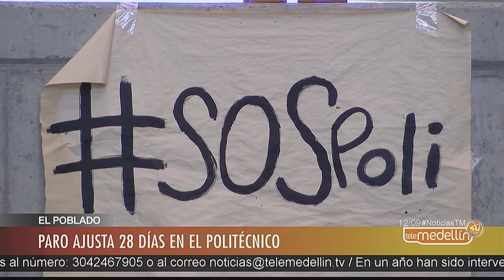Paro de estudiantes ajusta 28 días en el Politécnico [Noticias] - Telemedellín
El rector del Politécnico Jaime Isaza Cadavid reiteró el llamado a volver a clases. Sin embargo, los salones permanecen vacíos y los corredores están parcialmente bloqueados.